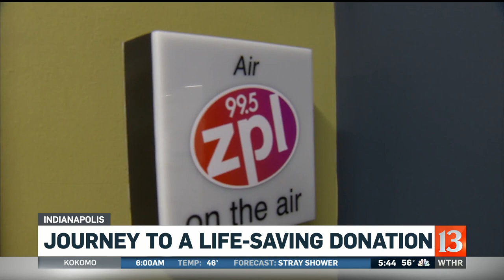Radio Host Kidney Donation 545